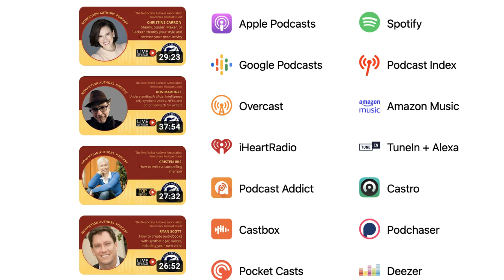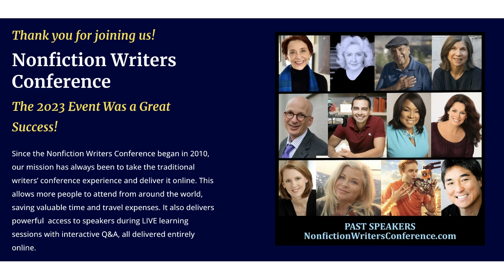Jackie Stebbins: Turning a healing journey into a writing and speaking career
In this episode of the Nonfiction Authors Association podcast, Carla King welcomes guest Jackie Stebbins to discuss turning a healing journey into a writing and speaking career.

Jackie M. Stebbins was living her dream as a nationally recognized family law, criminal defense, and civil litigator. But her career as a lawyer abruptly ended in May, 2018, when she was diagnosed with a rare brain illness: autoimmune encephalitis. Stebbins persevered to make a remarkable recovery and transformed herself into an author and motivational speaker. Stebbins is the author of the JM Stebbins blog and host of the Brain Fever podcast. Her book Unwillable: The Journey to Reclaim My Brain, was published in May 2022.

Find transcripts and show notes on each podcast episode page.

Did you like this episode? Please consider giving it a thumbs up!